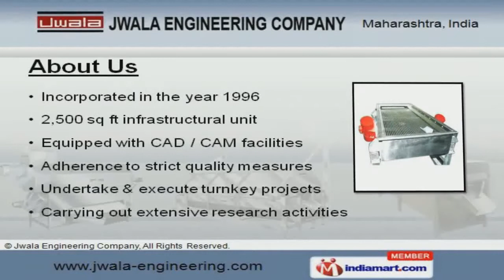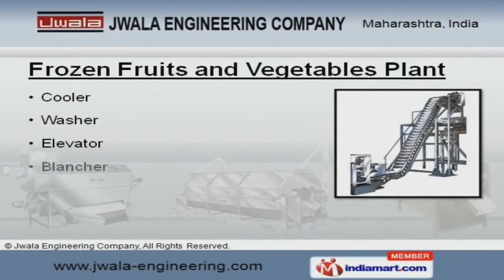Fruits and Vegetable Processing Plants by Jwala Engineering Company, Thane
Welcome to Jwala Engineering Company, Manufacturer and Supplier of Fruits and Vegetables Processing, Packaging and Material Handling Equipment. The company was incorporated in the year 1996. Our CAD, CAM facilities and extensive research activities make us unique in the industry. Customized solutions, Maximum client satisfaction, Ethical and transparent business practices are the reasons behind our success. We offer a wide array of Fruit Pulp and Tomato Ketchup Plants. Our Fruit Pulp Plants are reckoned all over the world for their superb quality. Frozen Fruits and Vegetables Plants offered by us are highly efficient. Our Green Peas Processing Plants are well known for their outstanding performance. We also provide Tomato Ketchup Plants that are best in the industry. Along with that we offer Fruit Juice Processing Plants that are extremely reliable.